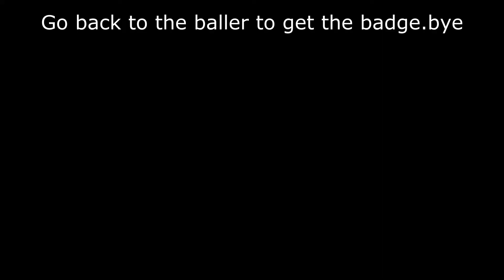How to complete the Baller task (hole) | I Don't Feel So Good Simulator | Roblox